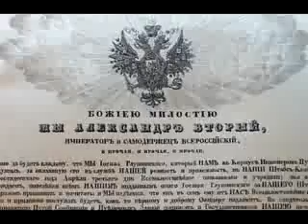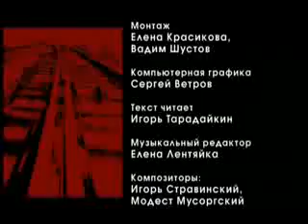Русское экономическое чудо. Фильм 1.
Самодержавие и прогресс.